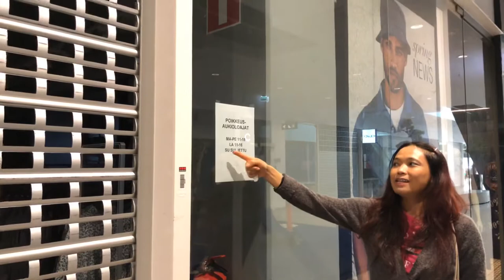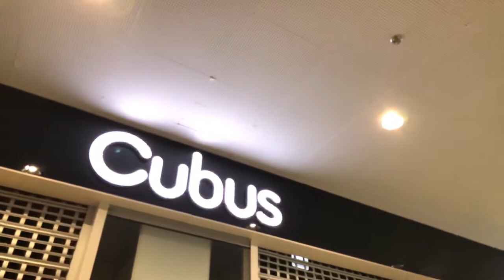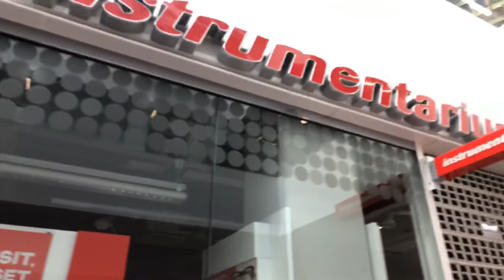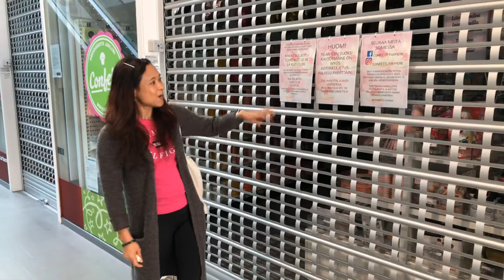Karenni & integration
Some shop’s are closing on Sunday because of corona virus  🦠 🦠 .